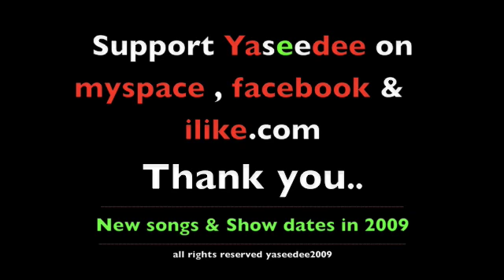YaSeeDee ياسيدي Live @ Tv ShoW Roxy Bar performing "Ants" song version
Yaseedee ياسيدي playing" Ants " @ Tv show Roxy Bar after the interview of famous italian journalist Red Ronnie to Chadi YaSeeDee.